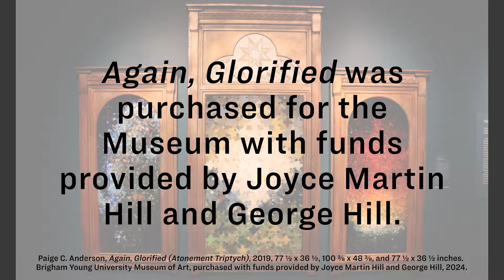Announcing the Acquisition of Paige Crosland Anderson's 'Again, Glorified'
Thanks to the generosity of Joyce Martin Hill and George Hill, the MOA has acquired the brilliant triptych 'Again, Glorified' by Paige Crosland Anderson. We sat down with the artist to get her perspective on this beautiful work.